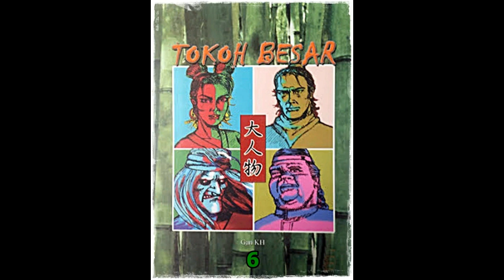Seri Cerita Silat Tokoh Besar Jilid 6